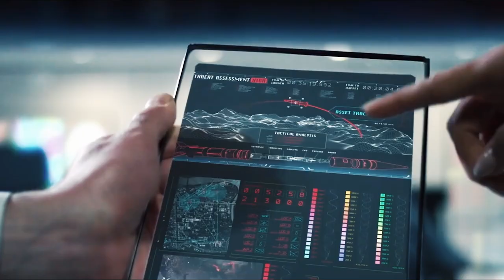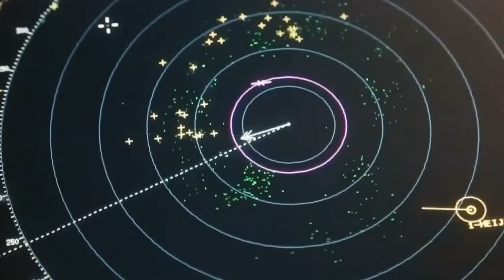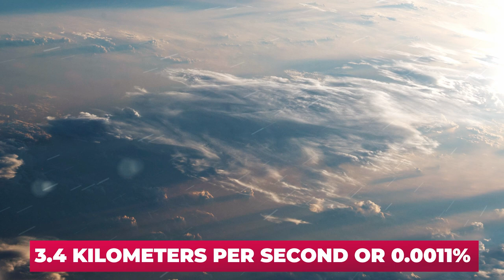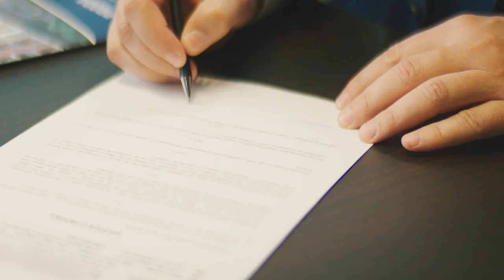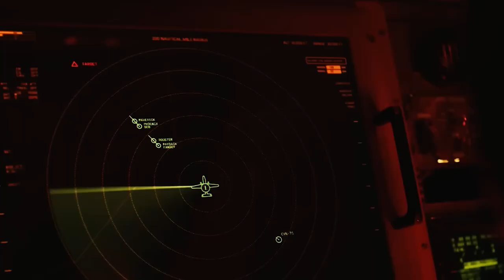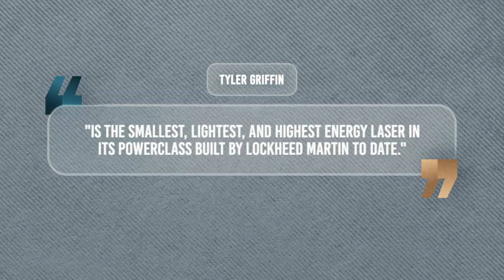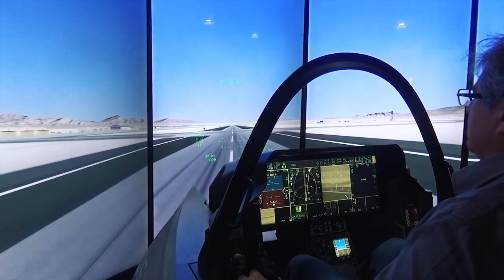US Next-Generation LASER Weapon SHOCKED The World!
US Next-Generation LASER Weapon The World!
Lockheed Martin has delivered a demonstrator of the LANCE suspended laser weapon concept to the U.S. Air Force. This acronym stands for Laser Advancements for Next-generation Compact Environments. This demonstrator is designed to be mounted on the external suspension of a combat aircraft. Externally, judging by available information, it resembles old-fashioned laser designators - used to guide guided missiles and bombs to a target "illuminated" by a laser, but it has larger dimensions and a larger diameter of the focusing system.